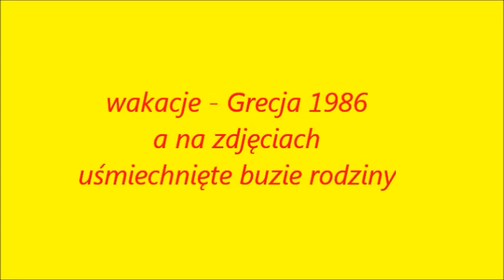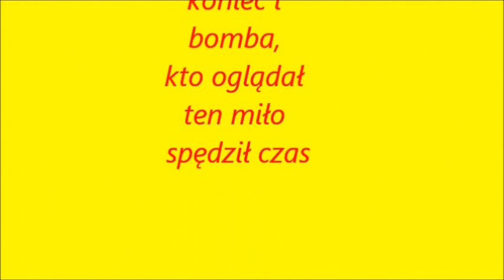Grecja 1986.wmv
pamiątka z wakacji w Grecji